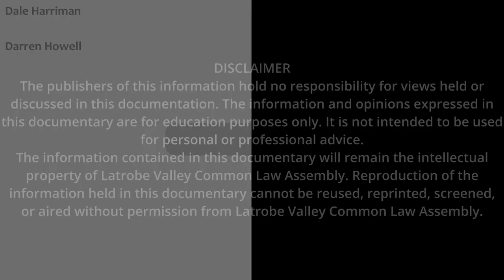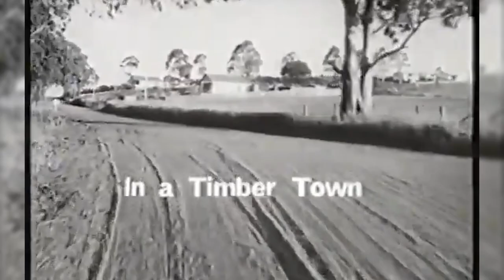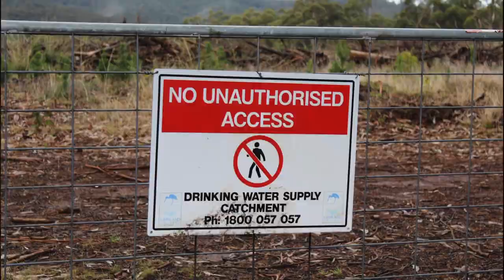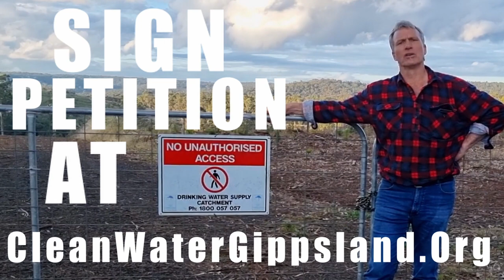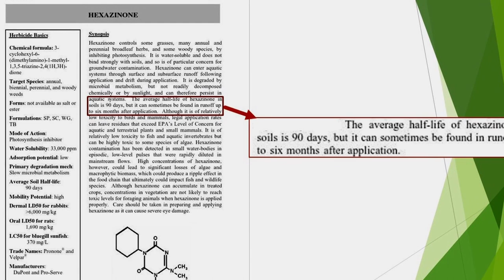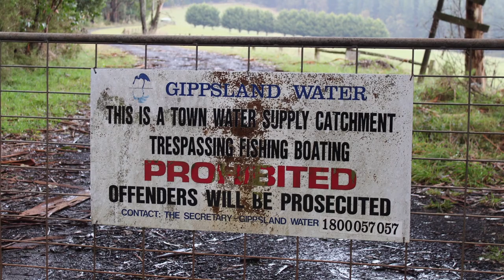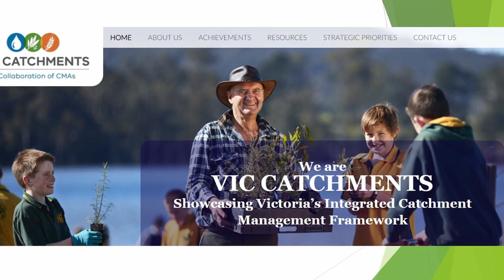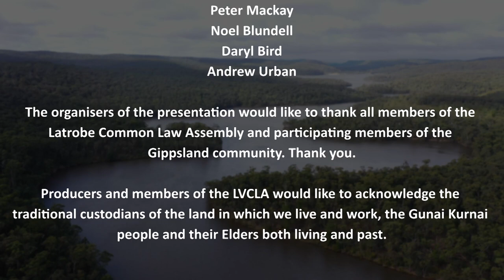Gippsland Water Catchment Issues - Full Documentary